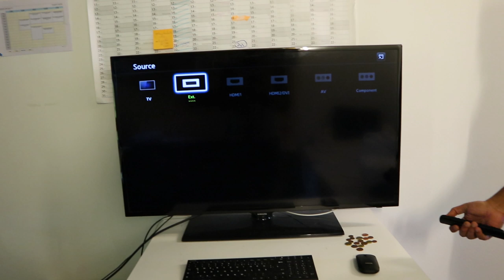Student Hostels in Germany: RENT & LIFE STYLE OF A DESI STUDENT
Lets find out the condition of student hostels along with the rent of a student dorm. My friend Asjad is sharing his experience about the student hostel life in Germany hope this video will help those who wants to move to germany :)